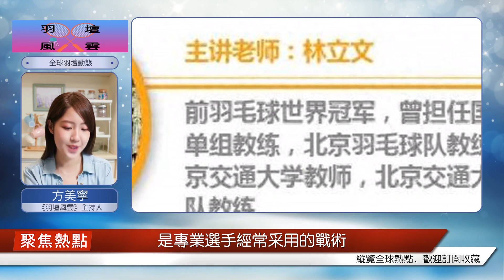羽毛球 專家把脈：對手放網或搓球質量過高時只能用放遠網來接推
我看比賽視頻，發現有時候放遠網之后居然站那么靠后，就不怕對面遠網轉近網嗎？如果對手放了一個遠網，那對手大概率在中場或者中后場的位置準備抓推。先不談失誤，為什么不多用遠網轉近網讓對手難受呢？最主要的原因是近網的距離比遠網近，對手又站那么遠，遠網轉近網是不是很值？